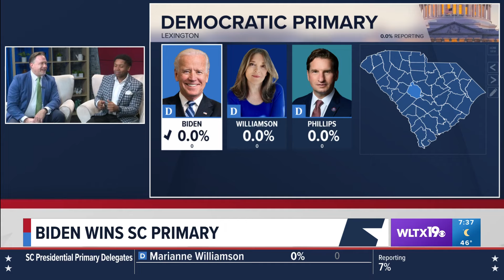WLTX Insiders react to SC Democratic Party primary results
Antuan Seawright and Dave Wilson give opinions as to what President Biden's win in South Carolina means to the national campaign